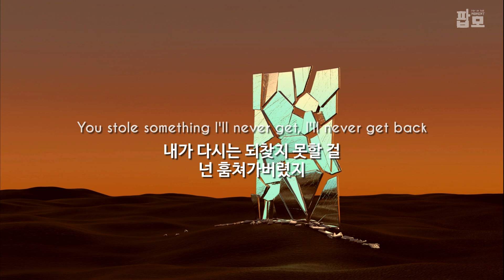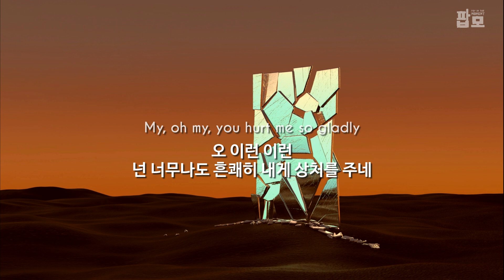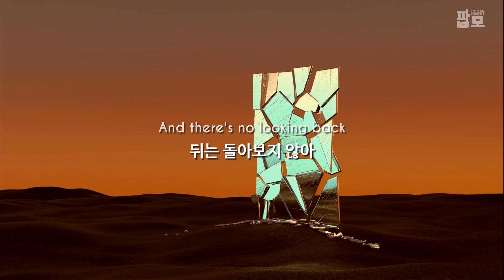강철 같은 머리, 황금 같은 영혼, 그리고 유리 같은 심장 : Pentatonix - Cracked [가사/해석/번역/한글/자막]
【Lyrics】
[Verse 1]
I broke something I'll never get, I'll never get back
난 다시는 얻지 못할 것 부숴버렸지
Brought me to my knees
날 무릎 꿇게 만들었지
A head like steel and a soul of gold
강철 같은 머리와 황금 같이 빛나는 영혼을 가졌지만
And a heart that's made of glass
마음은 유리로 되어있어

[Chorus]
But mine's cracked
하지만 내 마음엔 금이 가버렸지
Well, mine's cracked
내 마음엔 금이 가버렸어
Well, mine's cracked
No idea where I'm going
내가 어디로 가는지 전혀 모르지만
But there's no looking back
뒤는 돌아보지 않아
Cause I'm cracked
난 금이 가버렸으니까

[Verse 2]
You stole something I'll never get, I'll never get back
내가 다시는 되찾지 못할 걸 넌 훔쳐가버렸지
You left a hole in me, oh lord
넌 내 안에 구멍 하나를 남겨놨어
Your halo's gone and all I see is horns
네 머리를 휘감던 광휘는 사라지고, 내겐 뿔과
And a heart that's still intact
멀쩡한 네 마음만 보이네

[Chorus]
But mine's cracked

[Bridge]
Fire, fire rising inside me
내 안에서 불길이 치솟네
Liar, liar, treat me so bad
이 거짓말쟁이, 넌 날 함부로 대하네
My, oh my, you hurt me so gladly
오 이런 이런, 넌 너무나도 흔쾌히 내게 상처를 주네
Why, oh why you do me like that
왜 오 나한테 왜 그러는 거야
Whoa-oh-oh!

OOOooouuwo-oh-uh

[Chorus]
Mine's cracked
Well, mine's cracked
Yes, I'm cracked
그래 난 금이 가버렸어
I'm cracked
난 금이 가버렸어
Cause I'm cracked
I'm cracked
난 금이 가버렸어
And there's no looking back
I'm cracked
난 금이 가버렸어
Sing it with me now
지금 나랑 같이 노래해